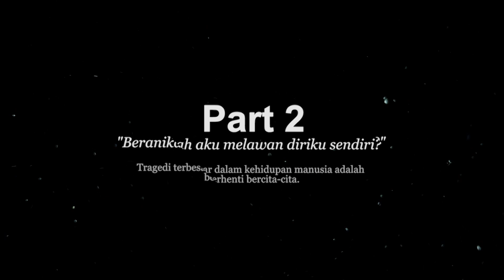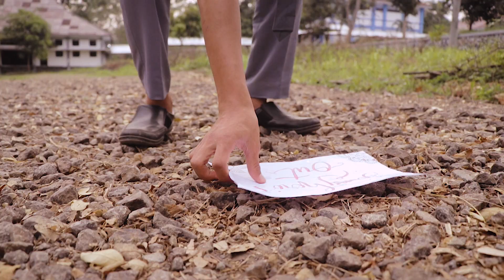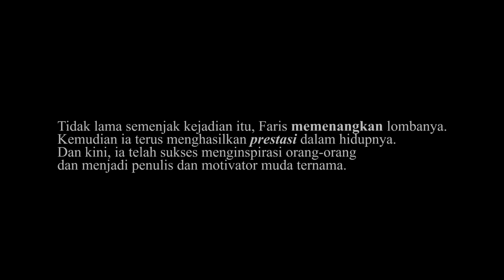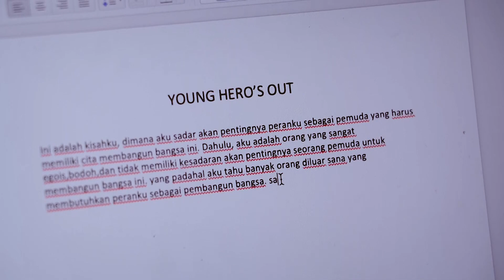Welcome to SCALLOP 2019: Young Generation to Rise The Nation 🔥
Our official competition trailer is up!
Can't wait to meet you soon tomorrow ☺️

Waktu terus berlari sampai engkau menghentikannya dalam wujud sebuah karya. Sebab karya adalah dokumentasi bahwa engkau pernah ada.

Scallop 2019 Young Hero's Out
"Young Generation to Rise The Nation"
18-20 Oktober 2019
SMAN CMBBS